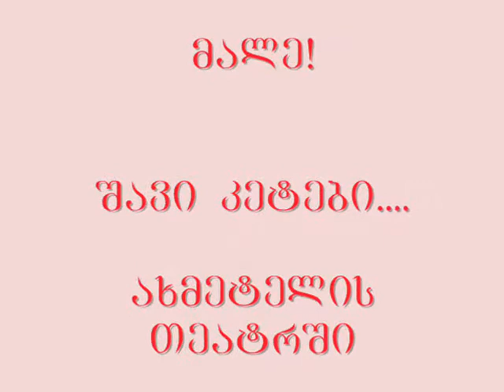Dato Turashvili " Shavi Ketebi"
ახმეტელის თეატრის სპექტაკლის ანონსი